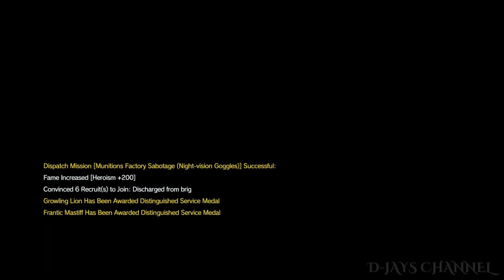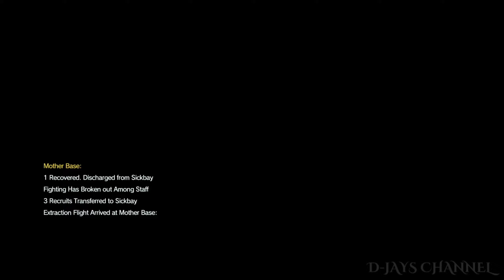Metal Gear Solid V: The Phantom Pain PS5 Walkthrough Gameplay Part 64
Metal Gear Solid V: The Phantom Pain is a 2015 action-adventure stealth video game developed by Kojima Productions and published by Konami. Directed, written, and designed by Hideo Kojima (as his final work at Konami), it is the ninth installment in the Metal Gear franchise, following Metal Gear Solid V: Ground Zeroes, a stand-alone prologue released the previous year. Set in 1984, nine years after the events of Ground Zeroes, the story follows mercenary leader Punished "Venom" Snake as he ventures into Soviet-occupied Afghanistan and the Angola–Zaire border region to exact revenge on those who destroyed his forces and came close to killing him during the climax of Ground Zeroes.

The game is played from a third-person perspective in an open world which can be explored either on foot or by modes of transport. Snake can use a wide repertoire of weapons and items and receive assistance from several AI companions, allowing the player to combat enemies either stealthily or directly. Enemy soldiers and resources found in the world can be transported to Snake's headquarters, allowing for its expansion and the development of further technology. The game includes two separate multiplayer modes, Metal Gear Online (also known as Metal Gear Online 3) and Forward Operating Bases (FOBs); the latter mode allows players to develop FOBs, which can then be invaded by other players.

Metal Gear Solid V: The Phantom Pain was released for PlayStation 3, PlayStation 4, Windows, Xbox 360, and Xbox One on September 1, 2015. It received critical acclaim, with praise for its gameplay, player freedom, open world, graphics, themes, and performances. Its narrative and certain changes to the series formula divided critics, while the appearance of the character Quiet drew criticism. The game's repeated missions, ending, and evidence of removed content led some to label the game unfinished. The Phantom Pain shipped 6 million units by December 2015. It received several awards and is considered to be one of the greatest stealth games of all time.

Metal Gear Solid V: The Definitive Experience, a bundle that includes both The Phantom Pain and Ground Zeroes, along with all additional content for both games, was released in October 2016.